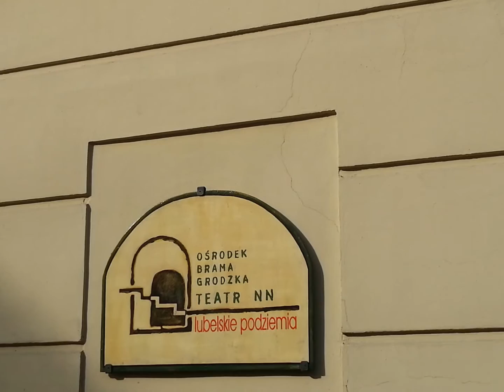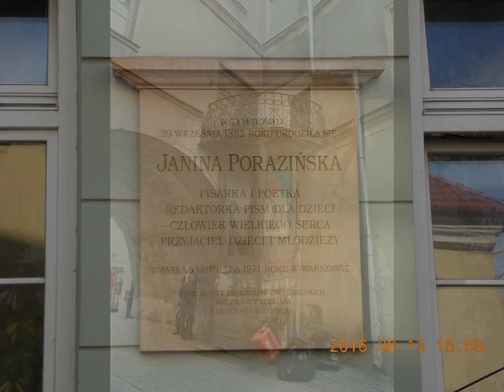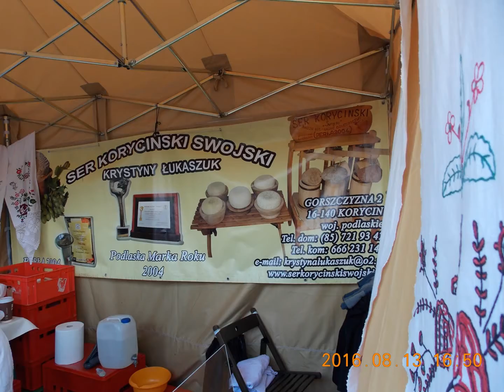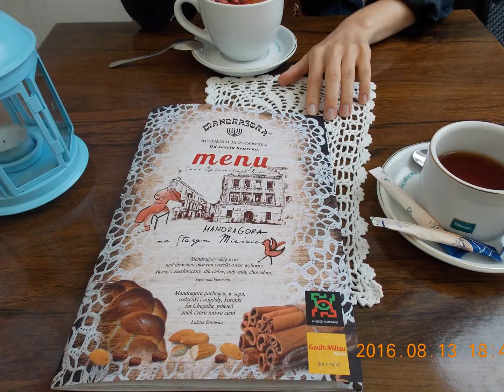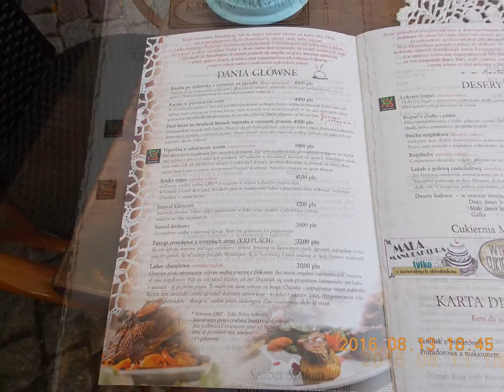W Lublinie - sierpień 2016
W Lublinie - sierpień 2016. M.in. Trasa podziemna, Pub Św. Michał,  Jarmark Jagielloński, Zamek w Lublinie, Mandragora